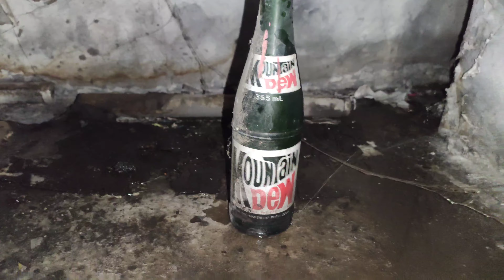Quarantine vlog #1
Laban Lang Tayo buhay wag na wag lalabas para di mahawaan NG virus pray Tayo mga kabuang and think positive Lang po😇
quarantine 2,
covid19 italy malayalam news,
covid19 italy in hindi,
covid19 20/3,
covid19 22/3,
covid 19 south korea,
covid 19 bulacan,
covid 19 batangas,
covid 19 abra,
covid 19 abs,
covid 19 actual footage,
covid 19 antipolo city,
covid 19 aklan,
covid 19 actual dead,
covid 19 abs cbn news,
covid 19 app,
covid 19 actual patient,
covid 19 alert 2,
covid 19 bataan,
covid 19 baguio,
covid 19 bicol,
covid 19 bananas,
covid 19 barangay moonwalk,
covid 19 batangas city,
covid 19 budots,
covid 19 bukidnon,
covid 19 cebu,
covid 19 cases in philippines,
covid 19 cavite,
covid 19 cdo,
covid 19 caloocan,
covid 19 cagayan,
covid 19 cantilan,
covid 19 cebu city,
covid 19 case in nueva ecija,
covid 19 dance remix by darude sandstorm,
covid 19 dead,
covid 19 dumaguete,
covid 19 dance remix by darude,
covid 19 dance tiktok,
covid 19 dance mix,
covid 19 death ph,
covid 19 davao city update,
covid 19 dito sa pilipinas,
covid 19 dzmm,
covid 19 expired,
covid 19 expired na,
covid 19 expired meme,
covid 19 educational video,
covid 19 example,
covid 19 everyday,
covid 19 equals 2319,
covid 19 ellen,
le covid 19 au senegal,
remede contre la covid 19,
le covid 19 au gabon,
j'suis le covid 19,
dove e covid 19,
le coronavirus (cov id-19),
covid 19 full movie tagalog,
covid 19 funny interview,
covid 19 frank,
covid 19 failon ngayon,
covid 19 funny moments,
covid 19 full movie tagalog version,
covid 19 feb 12 2020,
covid 19 funny song,
covid 19 gensan,
covid 19 grocery haul,
covid 19 grocery store fights,
covid 19 ghostbusters,
covid 19 gulbarga,
covid 19 gacha life,
covid 19 haka haka,
covid 19 hugot,
covid 19 heal the world,
covid 19 how to use one ventilator,
covid 19 haul,
covid 19 hospital italy,
covid 19 11/3 h,
covid 19 in bulacan,
covid 19 in mindanao,
covid 19 in batangas,
covid 19 imus,
covid 19 in cebu,
covid 19 in laguna,
covid 19 in bicol,
covid 19 in zamboanga,
covid 19 jbl,
covid 19 john campbell,
covid 19 jre,
covid 19 jimmy,
covid 19 joe,
covid 19 jangan panik,
covid 19 jimmy kimmel,
covid 19 jeddah,
covid 19 kmjs,
covid 19 kaalaman,
covid 19 kpop,
covid 19 kg,
covid 19 kota kinabalu,
covid 19 kovey,
covid 19 kosove,
covid 19 kuantan,
covid 19 uk response bucket,
covid 19 laguna,
covid 19 lockdown manila,
covid 19 la union,
covid 19 lockdown metro manila,
covid 19 lockdown ph,
covid 19 lucena city,
covid 19 lockdown in philippines,
covid 19 lockdown update,
covid 19 live ph,
covid 19 latest update phil,
covid 19 march 14,
covid 19 march 13,
covid 19 march 14 2020,
covid 19 march 13 2020,
covid 19 march 15 2020,
covid 19 march 12 2020,
covid 19 makati,
covid 19 may gamot na,
covid 19 manila lockdown,
covid 19 mandaluyong,
covid 19 news in philippines,
covid 19 nba player,
covid 19 namatay,
covid 19 nahulaan,
covid 19 news march 15,
covid 19 news lockdown,
covid 19 news march 10 2020,
covid 19 nagsimula,
covid 19 nasa bible,
covid 19 nasa pilipinas,
cov id 19 outlook,
covid 19 officials fear,
covid 19 origin,
covid 19 oratio imperata,
covid 19 7/3 o vn,
covid 19 o tra vinh,
covid 19 pampanga,
covid 19 paranaque,
covid 19 pasay,
covid 19 patient tumakas,
covid 19 patient sa qmmc,
covid 19 pres duterte,
covid 19 ph lockdown,
covid 19 ph news,
covid 19 philippines update 2019,
covid 19 quiboloy,
covid 19 qmmc,
covid 19 q,
covid 19 recover,
covid 19 rap song,
covid 19 rally,
covid 19 rudy gobert,
convid 19 ranking,
covid 19 remix darude sandstorm,
covid 19 rant,
covid 19 sa china,
covid 19 sa batangas,
covid 19 sa mindanao,
covid 19 sa laguna,
covid 19 sta maria,
covid 19 sa pampanga,
covid 19 sta rosa laguna,
covid 19 sa cavite,
covid 19 sa davao,
para ligtas sa covid-19,
namatay sa covid 19,
katotohanan sa covid 19,
sintomas sa covid 19,
covid 19 the flu tagalog,
covid 19 thailand,
covid 19 tagum,
covid 19 the flu movie,
covid 19 the flu full movie,
covid 19 tom hanks,
covid 19 tagalog movie,
covid 19 tagum city,
covid 19 tuguegarao,
covid 19 the flu tagalog full movie,
covid 19 update gma news,
covid 19 update sa pilipinas,
covid 19 untv,
covid 19 update davao,
covid 19 updates march 12 2020,
covid 19 update pangasinan,
covid 19 updates march 15 2020,
covid 19 update cavite,
covid 19 usa,
covid 19 uk,
covid 19 visayas,
covid 19 vs banana,
covid 19 valenzuela,
covid 19 virus movie,
covid 19 vlogs,
covid 19 virus look,
covid 19 virus,
covid 19 what if,
covid 19 wuhan live,
covid 19 westerdam,
covid 19 wednesday,
covid 19 willie ong,
covid 19 wuhan dire situation,
covid 19 wuhan,
covid 19 wuhan china,
covid 19 who,
covid 19 wuhan china español,
covid 19 tedx,
covid 19 yorku,
covid 19 youtube channel,
muhyiddin yassin covid 19,
muhiyidin yasin covid 19,
young living covid 19,
covid 19 zamboanga,
covid 19 zamboanga city,
zamboanga city covid 19,
zamboanga covid 19,
zambales covid 19,
covid 19 zoomisaac,
zakir naik covid 19,
covid19 ustadz